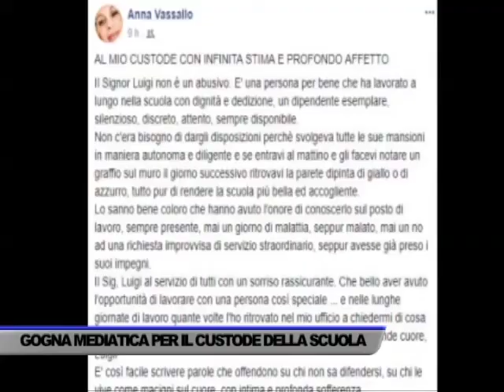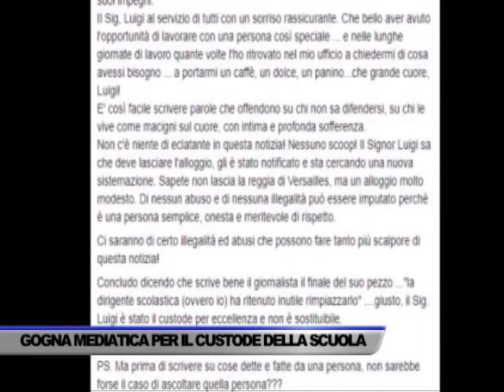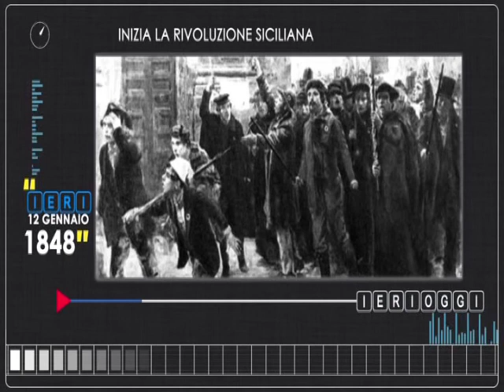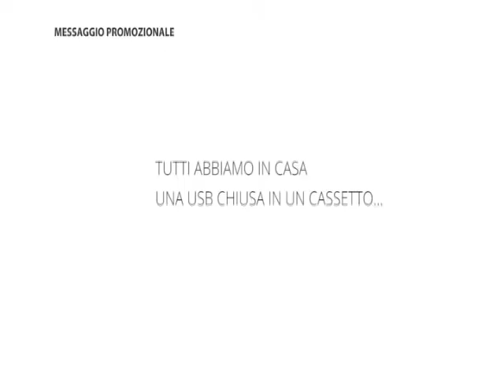TG OGGI NEWS DEL 12/01/2018